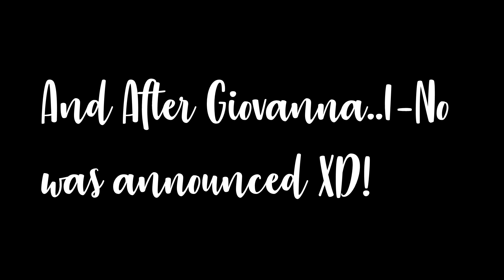How I-No got into Strive!-(Guilty Gear Comic Dub)BoboGajin Comic!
AND NOT TOP TIER!

And thank you MawileGD for voicing the announcers!
And LunaisPWG for voicing I-No!